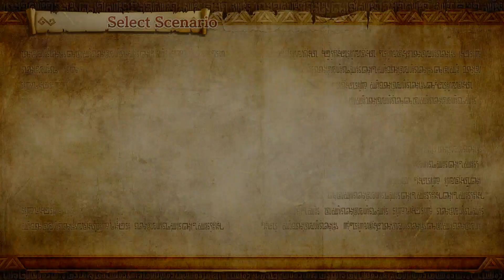"More Than Four" - PART 55 - Hyrule Warriors: Definitive Edition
Is it Smashcember yet?  The waiting is KILLING US.

Hyrule Warriors is a hack and slash action video game developed by Omega Force and Team Ninja for the Wii U video game console. Hyrule Warriors was released in Japan in August 2014, and internationally the following month. The game is a collaboration between Koei Tecmo and Nintendo, and is part of both Nintendo's The Legend of Zelda and Koei Tecmo's Dynasty Warriors series. It is one of the best-selling games on the Wii U. An updated port for the Nintendo 3DS, titled Hyrule Warriors Legends, was released in Japan in January 2016 and worldwide in March 2016. An enhanced port for Nintendo Switch, Hyrule Warriors: Definitive Edition was released in Japan in March 2018 and worldwide in May 2018.

The game is set in Hyrule, outside of the official Zelda timeline.[ Long ago, Ganondorf was defeated and his soul splintered into four fragments. Three of them were sealed in different moments in time, while the Master Sword trapped the fourth. Ganondorf plots his resurrection through Cia, a sorceress who protects the balance of the Triforce. Cia becomes fascinated with the spirit of the hero of legend, with her romantic feelings for the hero providing Ganondorf an opportunity to purge her inner light. As a result, Cia becomes consumed in her desires, opening the Gate of Souls, a portal to different time-space realities of Hyrule, to amass an army of monsters. Seeking to unite the Triforce and conquer Hyrule, she uses her subordinates Wizzro and Volga to wage war against Princess Zelda and the Hylian army.